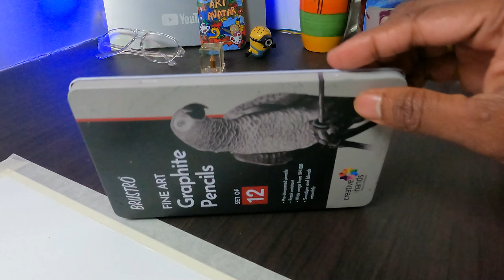Kantara Drawing With Oil Pastel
kantara drawing step by step oil pastel
step by step kantara drawing
kantara